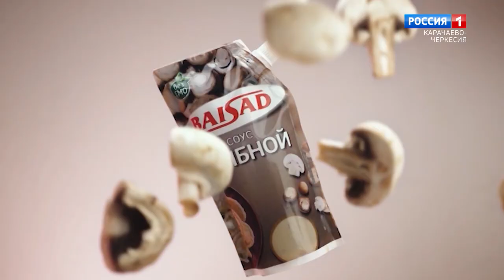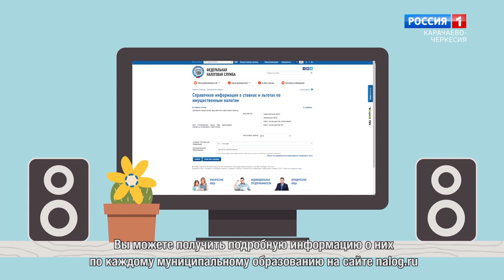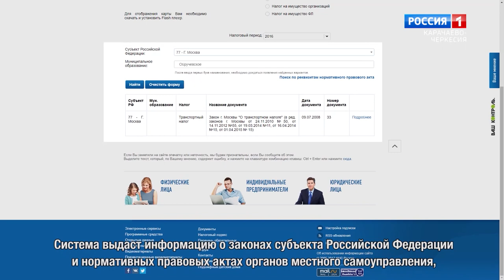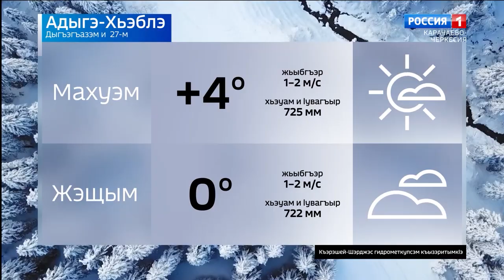Вести на черкесском языке 27.12.2022